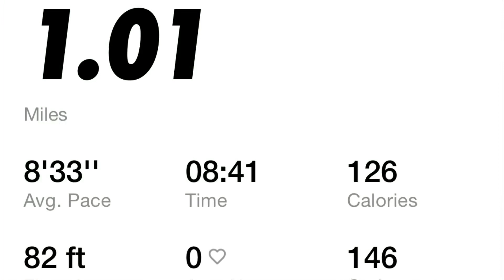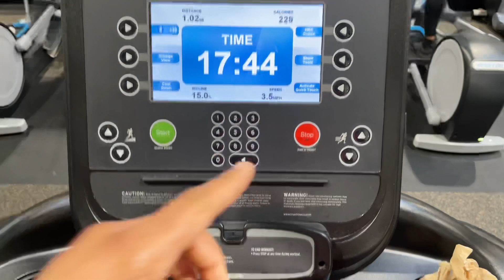•K. Sanders weekend workout routine